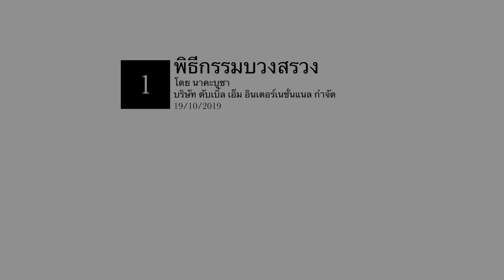จัดพิธีกรรมบวงสรวง โดย นาคะบูชา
จัดพิธีกรรมบวงสรวง
โดย บริษัทดับเบิ้ล เอ็ม อินเตอร์เนชั้นแนล จำกัด
 รังสรรค์โดย นาคะบูชา